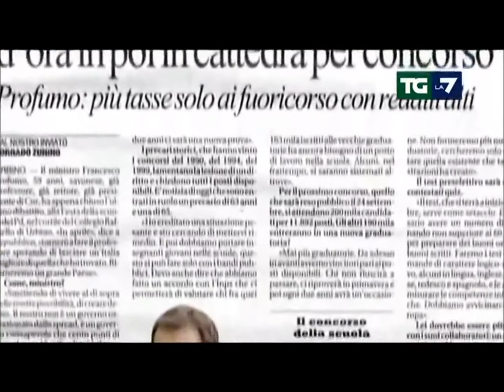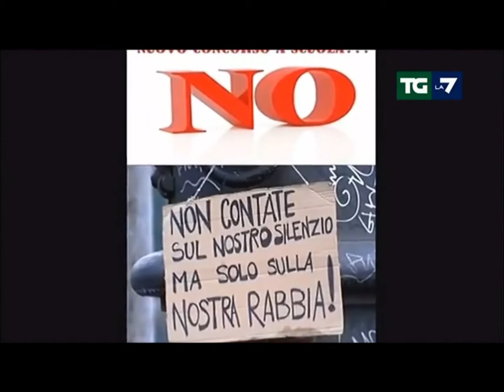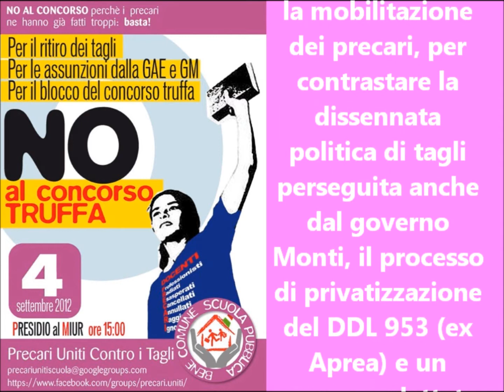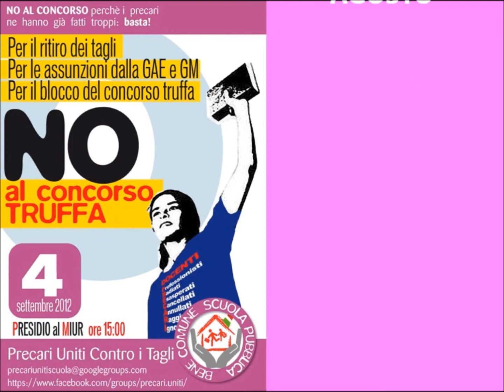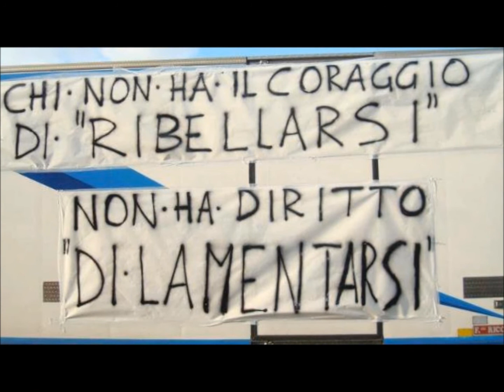IL TG DI LA7 DEL 1 SETTEMBRE 2012 PARLA DI NOI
Il TG di La7 parla di noi!

Il 29 Agosto si è tenuta a Roma un'assemblea molto partecipata dei lavoratori della scuola nella quale, dopo attenta analisi e discussione della situazione attuale si è deciso di rilanciare immediatamente la mobilitazione dei precari, per contrastare la dissennata politica di tagli perseguita anche dal governo Monti, il processo di privatizzazione del DDL 953 (ex Aprea) e un concorso dettato da logiche meramente propagandistiche dietro il quale si nasconde la gestione dei tagli.

I PRECARI CHIEDONO:

- RITIRO DEI TAGLI
- ASSUNZIONE DALLE GAE E GM
- BLOCCO DEL CONCORSO TRUFFA

Per questo invitiamo tutti i lavoratori della scuola al presidio che si terrà al MIUR in occasione dell'incontro tra il ministro Profumo e i sindacati il 4 Settembre, per ribadire che nessuna decisione può prescindere dalla posizione di chi nella scuola ci lavora da anni avendo già superato prove concorsuali.
I precari intendono portare avanti la mobilitazione fino a quando le loro richieste non saranno ascoltate.

ASSEMBLEA ROMANA 29 AGOSTO

NOI IL 4 SETTEMBRE CI SAREMO E SAPPIAMO IL PERCHE'! IL PERCHE' LO SI CAPISCE SE CI SI STA! PER FAVORE... NON DITECI PIU': "A CHE SERVE?" ... CHI SCENDE IN PIAZZA LO SA! ... E TU CI SARAI? O SEI SOLO BUONO/A A LAMENTARTI?